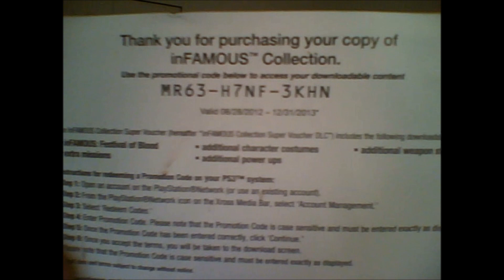Caught By Police! (FIXED)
I was caught by cops dumpster diving!